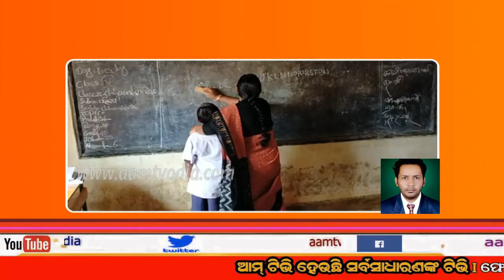ମୟୁରଭଞ୍ଜ ଜିଲ୍ଲା ହାତିବାରୀ ଠାରେ, ଛାତ୍ର ଛାତ୍ରୀ ଙ୍କୁ ପାଠ ପଢାଇଲେ କରଞ୍ଜିଆ ବିଧାୟିକା ବାସନ୍ତୀ ହେମ୍ବ୍ରମ